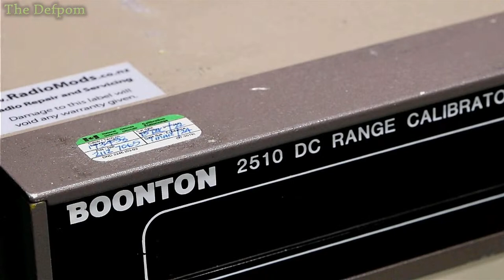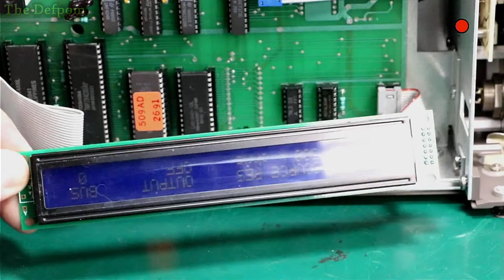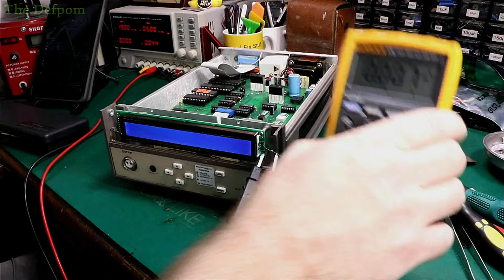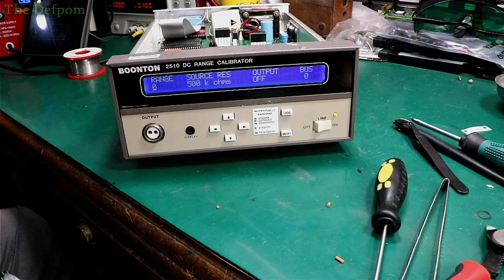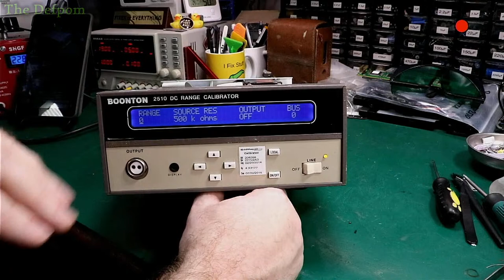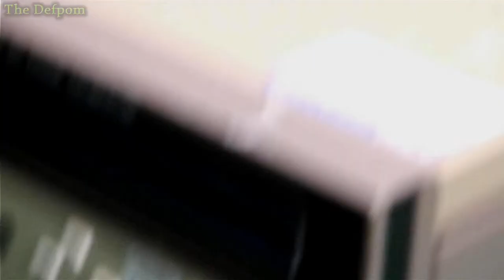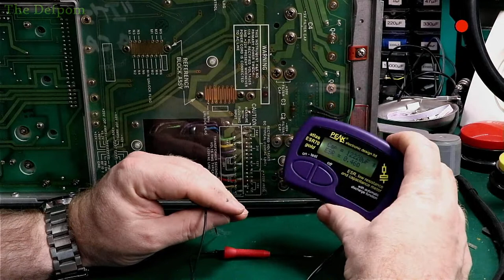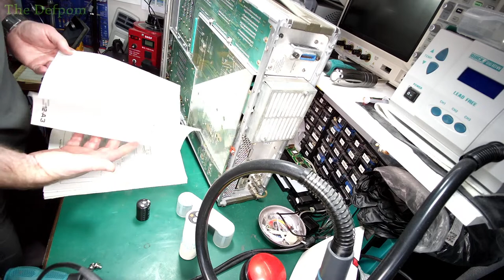🔴 Live From The Bench - Lets Chat and Tinker At The Bench trying to fix some things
Lets have a chat and tinker at the bench a bit and try to fix something.

Boonton
4220.

Fluke
8842A:
893A.
A90.

HP/Agilent/Keysight
5005A.

Marconi
2022D.

Siglent
SPL-1008.